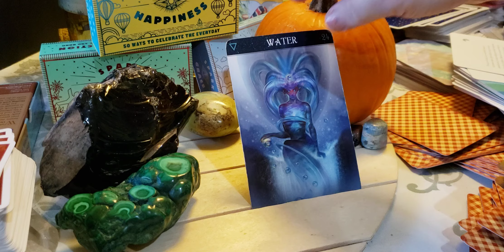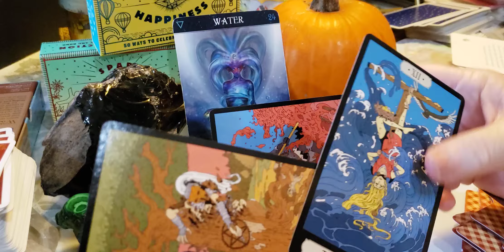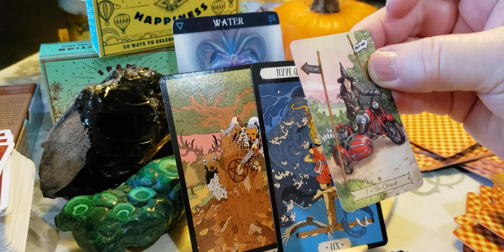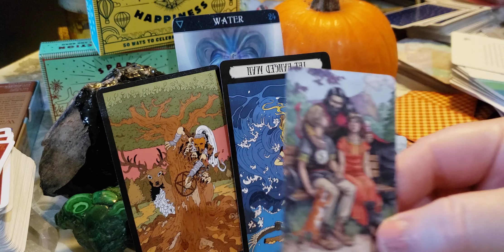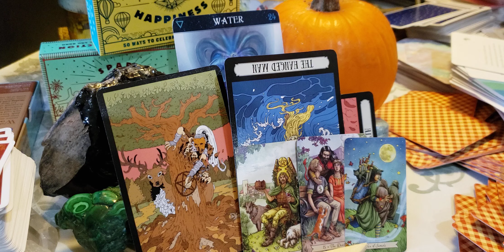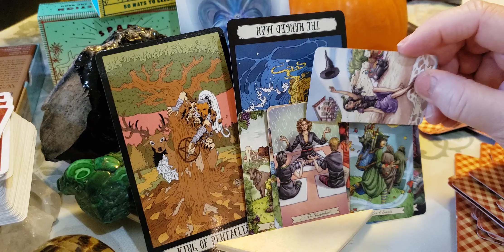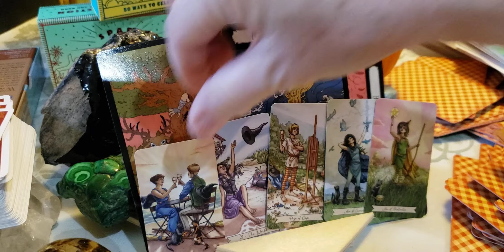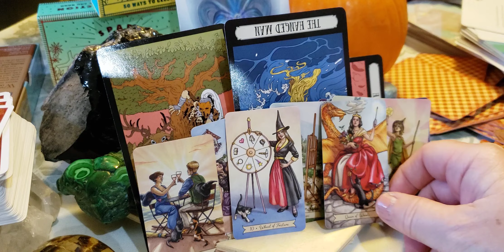Cancer♋ 🦀 Listening to new ideas presented from other people.